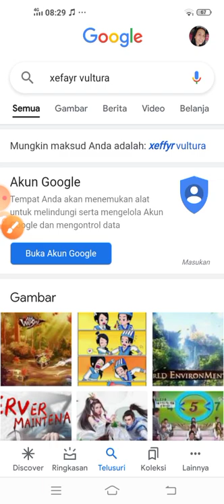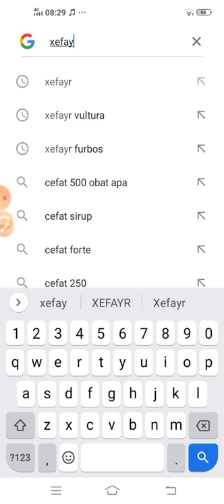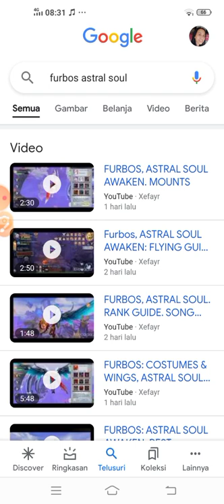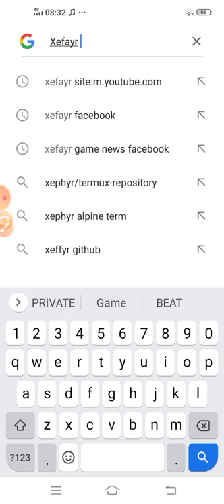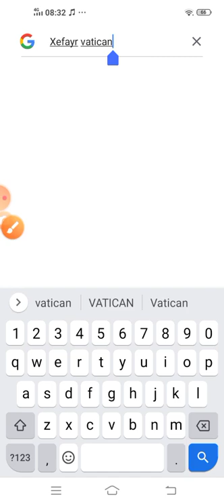word XEFAYR, XEFAYR VULTURA are HACK BY ENEMIES OF VATICAN. BASED HACKER: VATICAN GAMER FACEBOOK